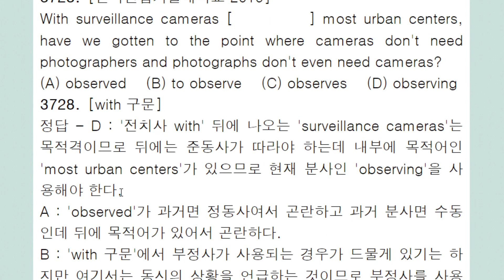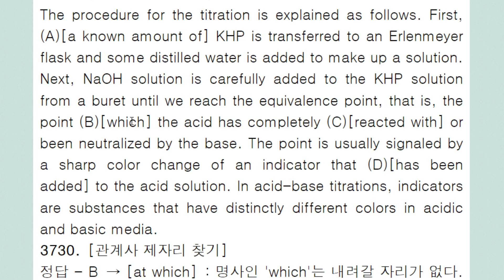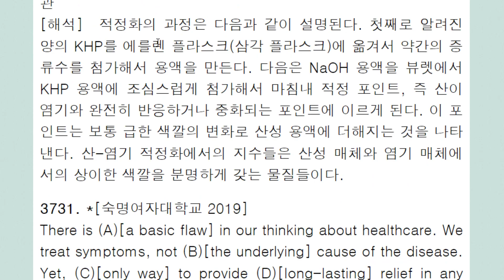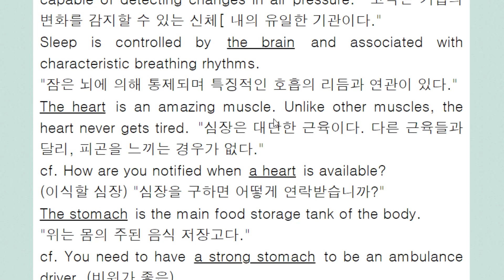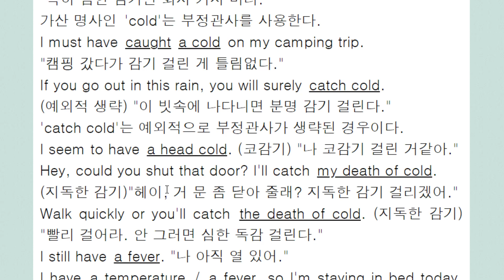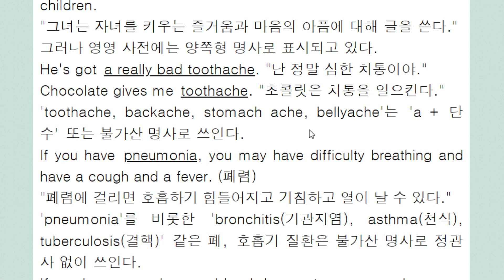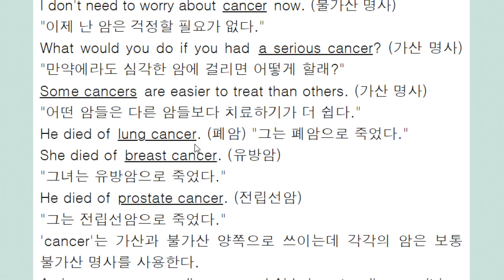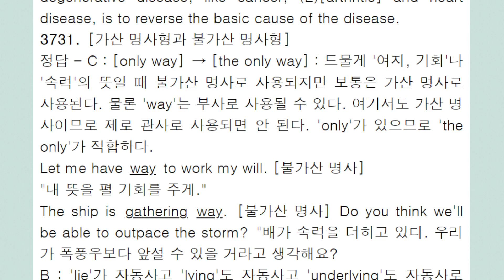편입 문법 3,000제+ 강의 762회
way 가산 명사
병명과 관사